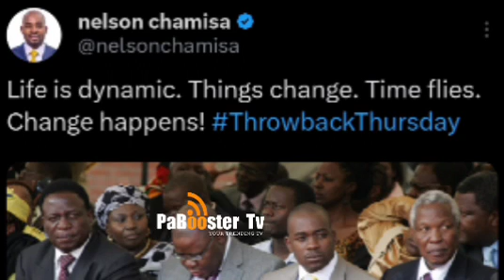VaNelson Chamisa finally Speak after Tendai Biti temporarily stepping away from CCC😳🤯💔